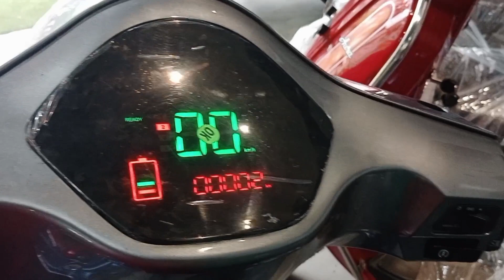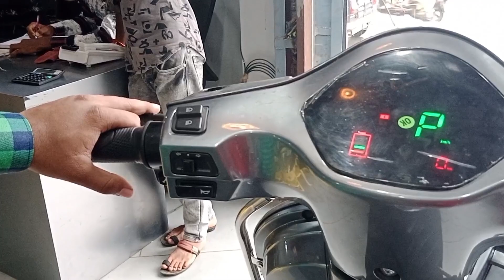ई-स्कुटी electric scooty. benling aura|| Bilaspur CG||my new video 2022